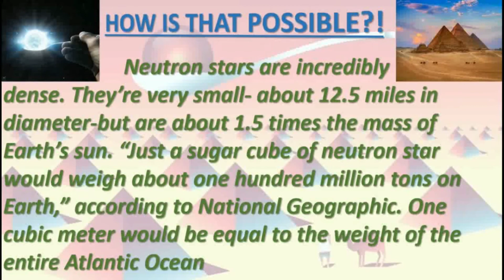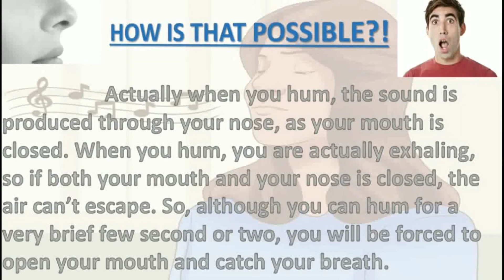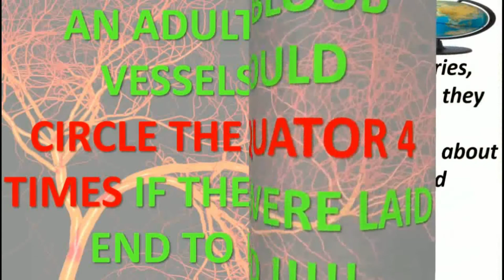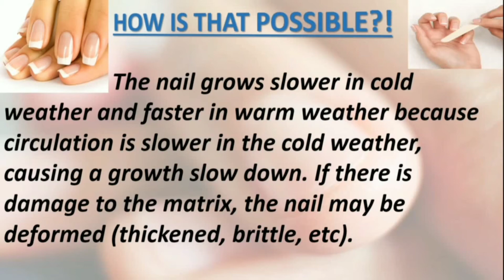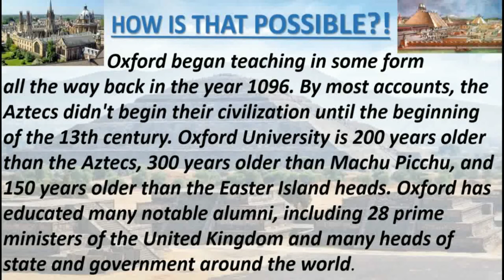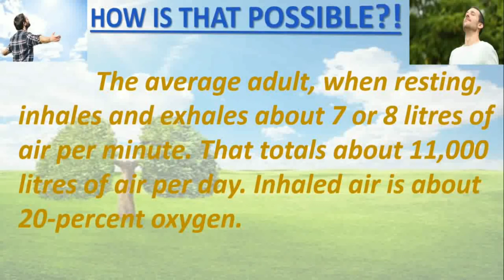15 CRAZY 'NEVER HEARD' FACTS !!!! | Wisdom teeth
15 CRAZY facts hard to believe. Never heard latest facts which will kick off what you have learned and known till now